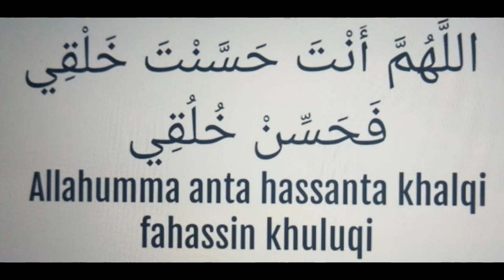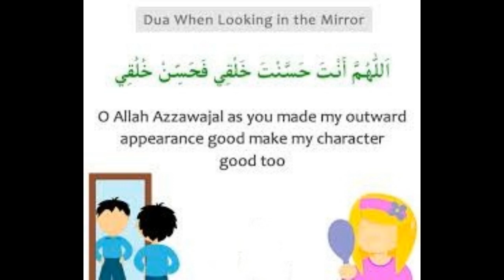Dua when Looking in mirror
Masnoon dua for kids.

Masnoon dua for kids. A complete family channel ,Videos for kids are without ads